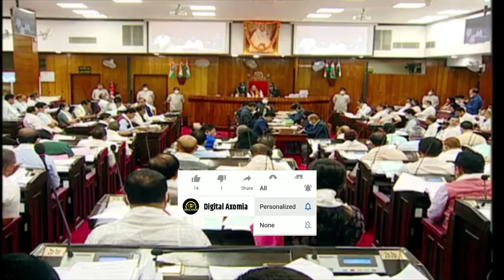ৰেচন কাৰ্ডক লৈ সদনত গুৰুত্বপূৰ্ণ আলোচনা - নতুন ৰেচন কাৰ্ড কেনেকৈ পাব জানি লওঁক সবিশেষ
'Digital Axomia' YouTube channel is about Trending News, Social and Political Awareness, Education, Motivation, Tech Knowledge, Internet Tips and Tricks and so on.

My Gadgets:
My Microphone
My Tripod
My Studio Green screen
My Mobile

Regards,
Digital Axomia